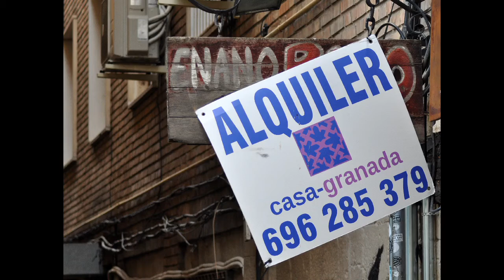Granada 2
Dusty Springfield singing.